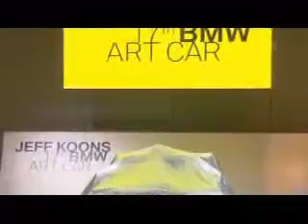Jeff Koons BMW Art Car.flv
Jeff Koons BMW Art Car